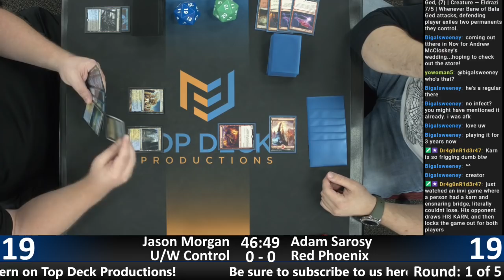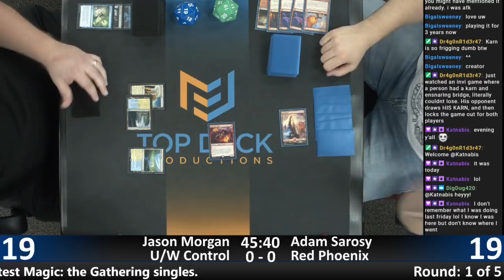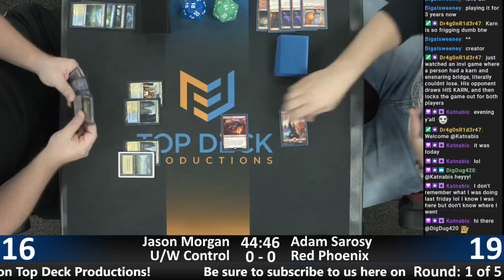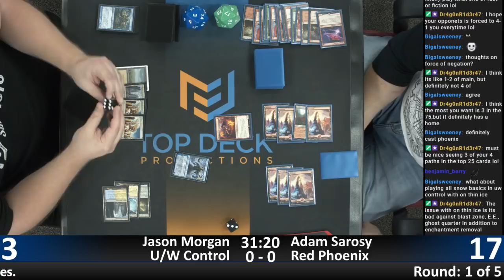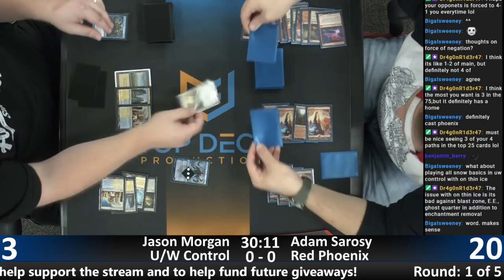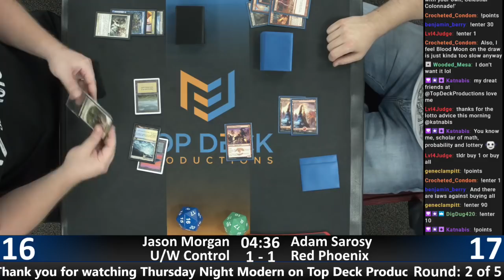FNM Modern (6/7/19) - Jason Morgan (Azorius Control) vs. Adam Sarosy (Mono-Red Phoenix)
Jason Morgan (Azorius Control) vs. Adam Sarosy (Mono-Red Phoenix) during FNM Modern at GameSwap Mason!